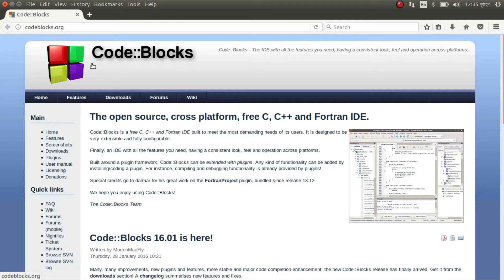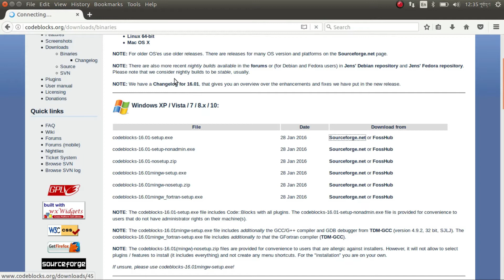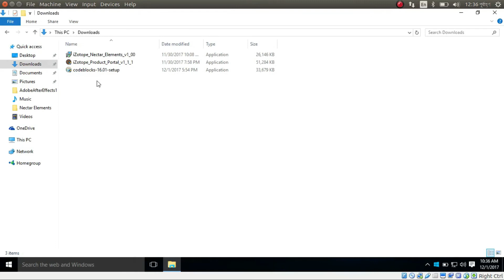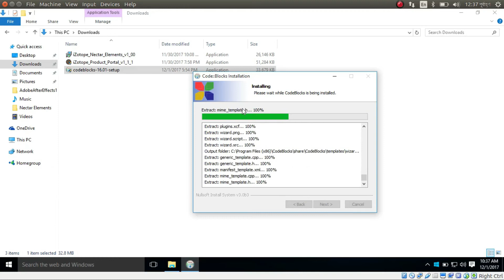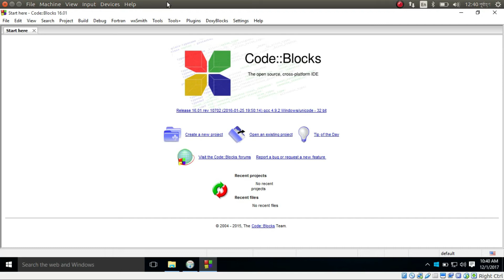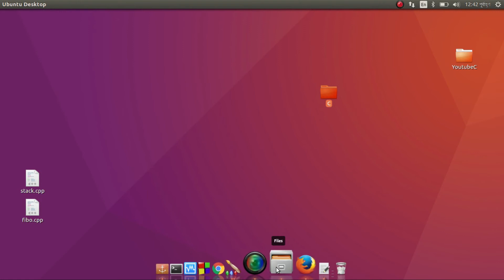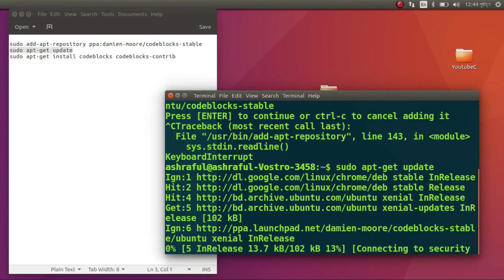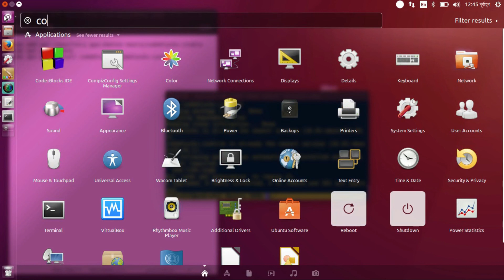how to install codeblocks on windows 10 bangla | c programming - 6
sudo add-apt-repository ppa:damien-moore/codeblocks-stable
sudo apt-get update
sudo apt-get install codeblocks codeblocks-contrib

যারা প্রোগ্রামিং এ নতুন অথবা প্রোগ্রামিং এর মোটামুটি ধারণা আছে সবার জন্য সি প্রোগ্রামিং এর একটি পূর্ণাঙ্গ ধারাবাহিক টিউটোরিয়ালস তৈরী করার ইচ্ছা আছে বিশেষ করে যারা কম্পিটিটিভ প্রোগ্রামিং, ওয়েব প্রোগ্রামিং, রোবোটিক্স, গ্রাফিক্স ডিজাইন, ফ্রিল্যান্সিং করতে চায় এবং তাদের জন্য এই কোর্সটি খুব উপকারী হবে বলে আমি মনে করি কারণ এই কোর্সটির মাধ্যমে কম্পিউটারের সকল প্রোগ্রামিং ভাষা গুলোর বেসিক ধারণা এবং সি প্রোগ্রামিং এর পূর্ণাঙ্গ ধারণা দেয়ার চেষ্টা করবো।এছাড়া HSC ICT বিষয়ের জন্য এটি খুব উপকারে আসবে। এই কোর্সটি শেষে অবজেক্ট ওরিয়েন্টেড প্রোগ্রামিং হিসেবে সি++ এর পূর্ণাঙ্গ কোর্স করবো ইংশাআল্লাহ।

সবার জন্য উপযোগী সি প্রোগ্রামিং, অবশেষে প্রোগ্রামিং সি , সহজে শিখি সি প্রোগ্রামিং বাংলা, সি প্রোগ্রামিং, সি প্রোগ্রামিং এর ধারাবাহিক টিউটরিয়াল, সি পোগ্রামিং, প্রোগ্রামিং প্রতিযোগিতা, প্রোগ্রামার হওয়ার জন্য প্রোগ্রামিং কনটেস্ট, প্রবলেম সলভিং এর জন্য